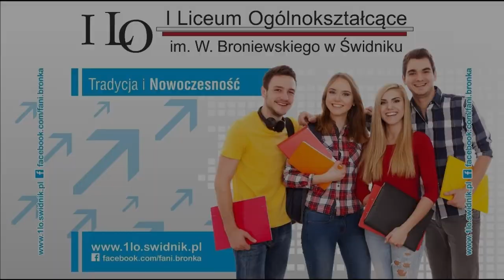Uczniowie o nauczycielach i rówieśnikach